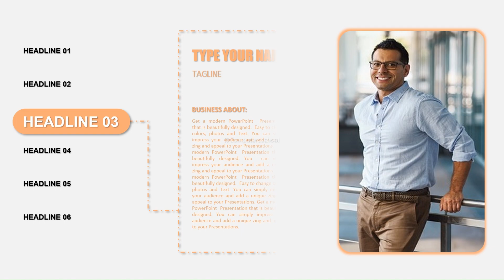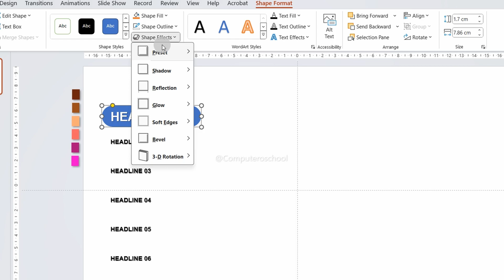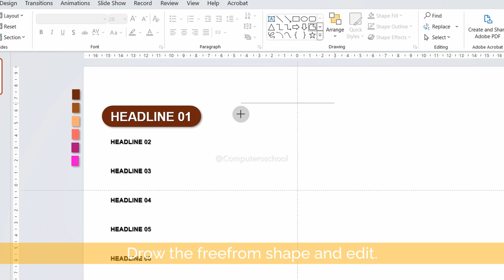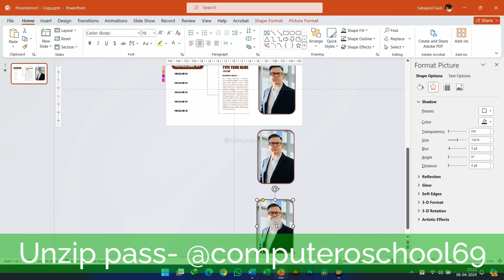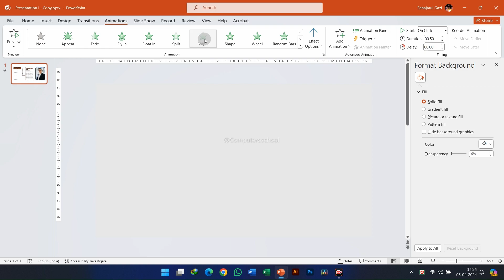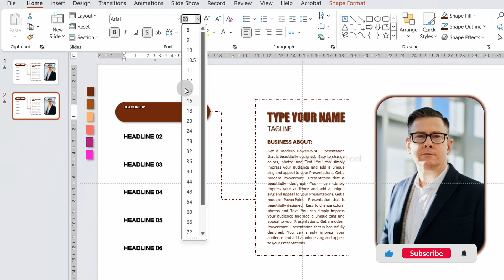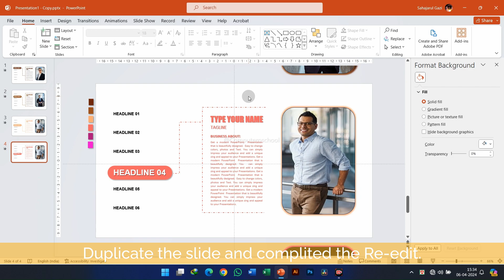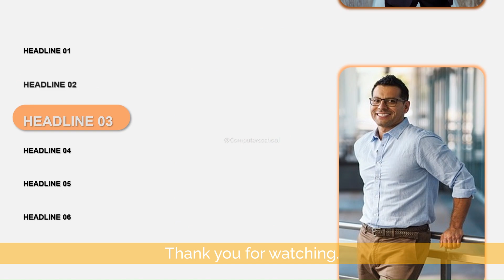🔥presentation🔥powerpoint presentation skills new | how to make a good video presentation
Hi everyone, welcome back 'computer official school'. In this video, We’re going to show you [ PowerPoint for Educational Presentations | presentation ideas for students | education presentation :- In this powerpoint animation tutorial, we'll explore step-by-step how to create dynamic and engaging animations for your presentations. From simple entrance and exit effects to custom motion paths and timing, this tutorial will cover everything you need to know to make your slides come to life and captivate your audience.]

CLASS CHAPTER:
[00:00] Introduction
[00:30] Presentation
TIME OF CLASS:
(06:00 p.m.) Microsoft word
(06:30 p.m.) Microsoft excel
(07:00 p.m.) Microsoft PowerPoint
(07:30 p.m.) Tally ERP9
(08:00 p.m.) Html
(08:30 p.m.) CSS
(09:00 p.m.) Microsoft access
(06:50 p.m.) PowerPoint Animation